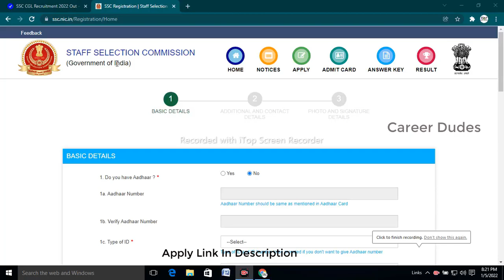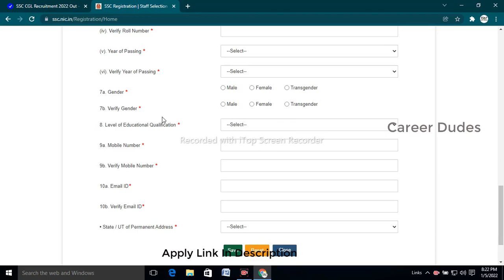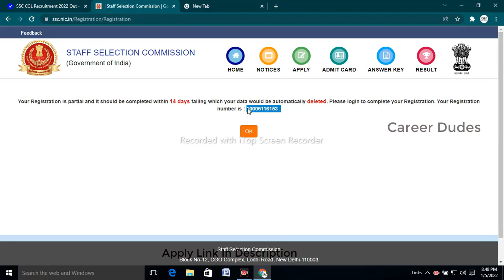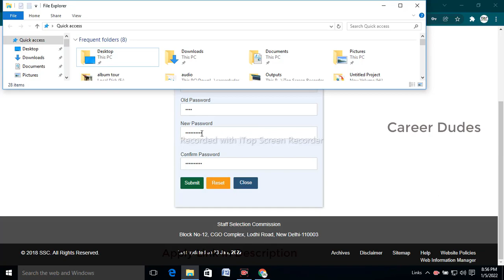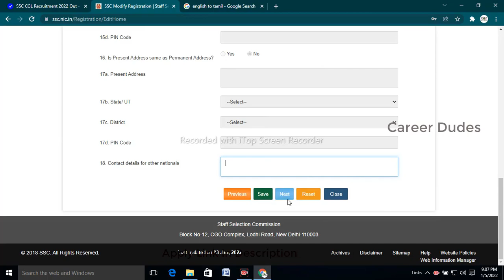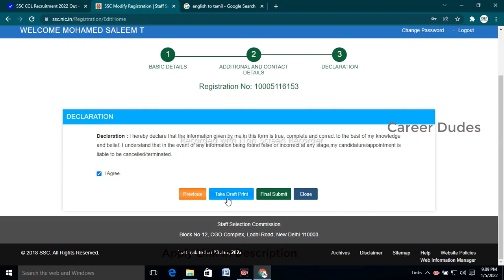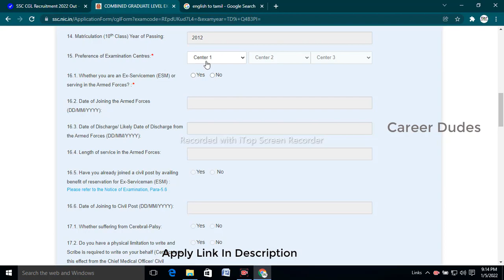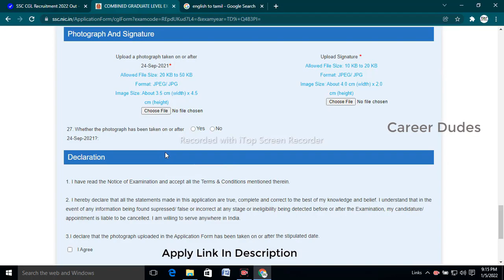Staff Selection Commission Exam Apply Method| How to Apply SSC Exam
SSC Exam Tamil